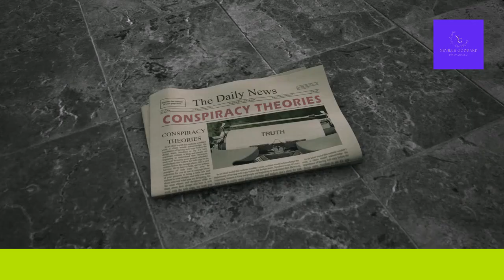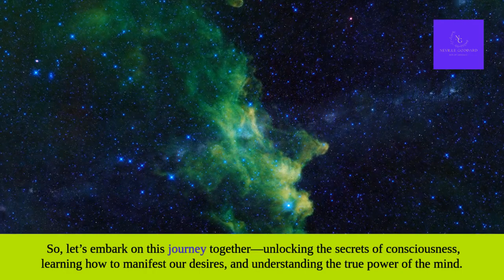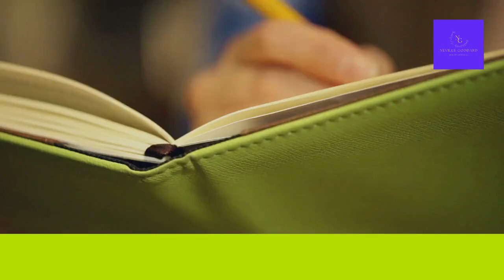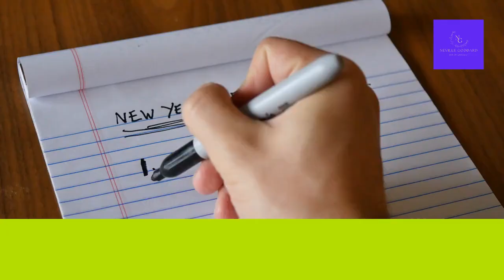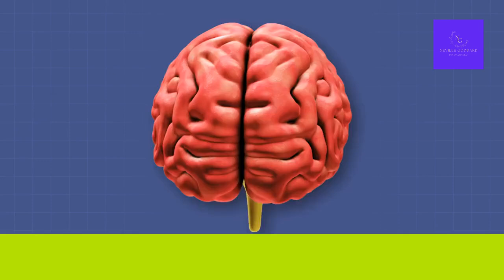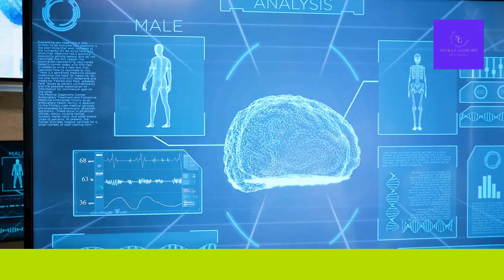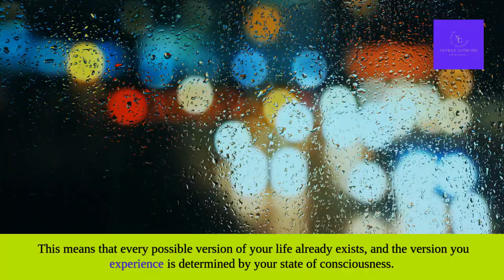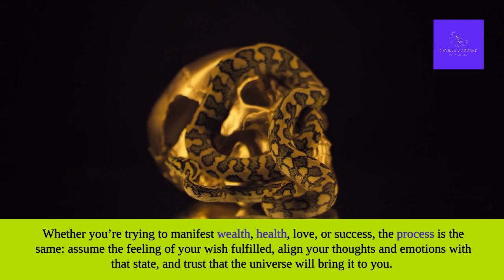Government Secrets: The Key to Manifesting Beyond Limits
In this powerful documentary, we dive deep into the hidden government research on out-of-body states, the Gateway Process, and the Law of Assumption as taught by Neville Goddard. Discover how scientific studies prove the mind’s ability to manifest reality, and how you can use these principles to create the life you desire. Learn the truth about parallel realities, consciousness expansion, and practical techniques for manifestation. Unlock your true potential today!

Chapters:

00:00 – Introduction: The Hidden Power of Manifestation
02:35 – The Gateway Process Explained
06:50 – Consciousness and Reality: The Science Behind Manifestation
12:15 – Neville Goddard’s Law of Assumption
17:35 – Experiments Proving Out-of-Body States and Manifestation
22:10 – Practical Steps to Manifesting Your Desires
26:00 – Brainwave Synchronization and Deep Consciousness
28:00 – Conclusion: Your Consciousness Creates Reality